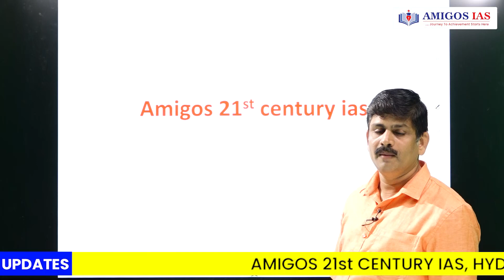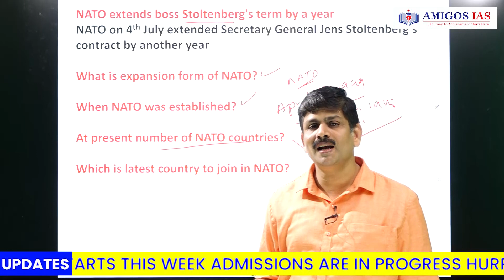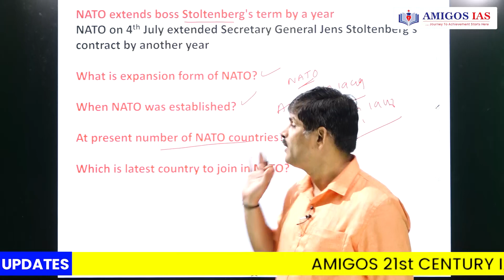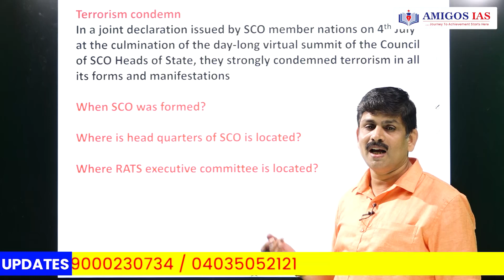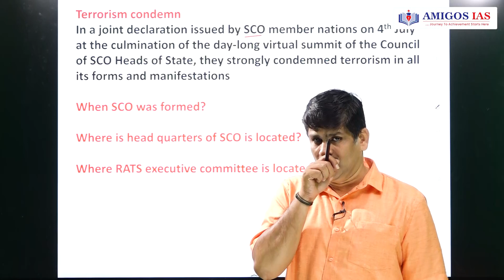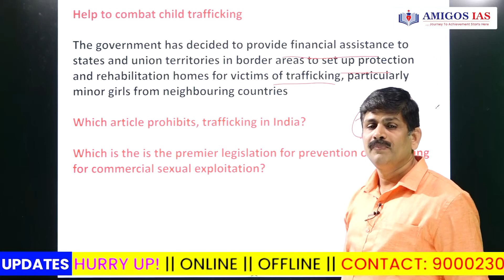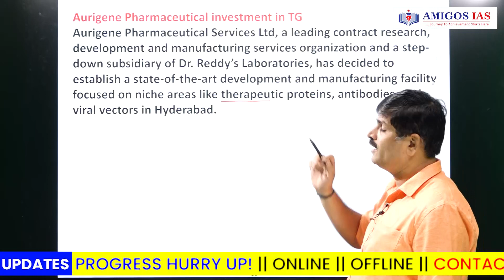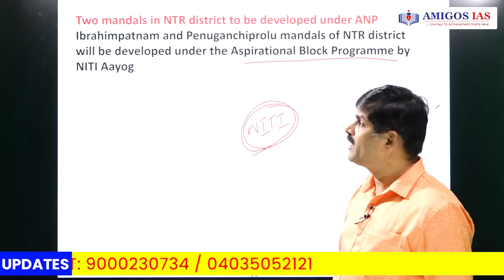మానవ అక్రమ రవాణాను నిషేధించే ప్రకరణం ఏది? || Amigos's IAS